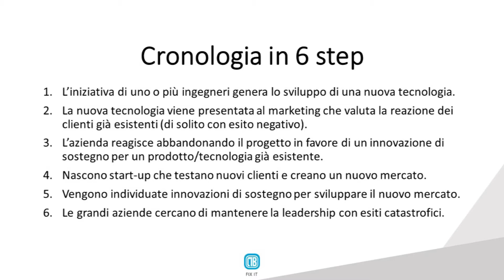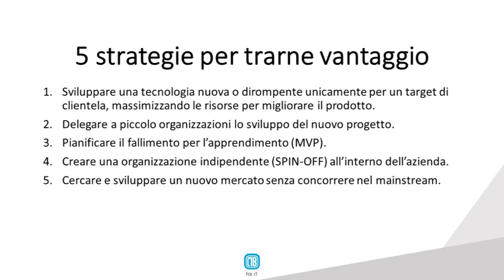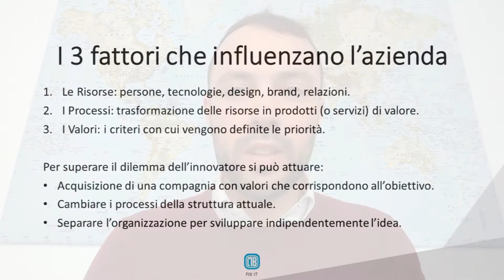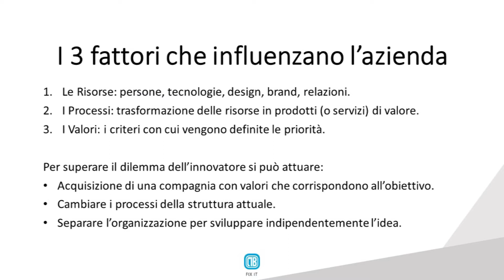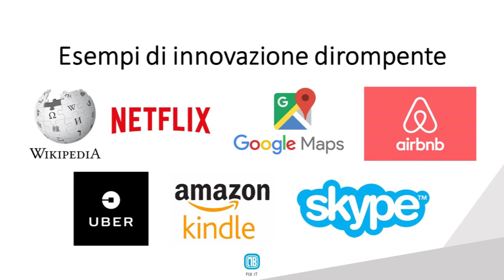Il Dilemma dell'Innovatore di Clayton Christensen in italiano - Riassunto parte 2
Riassunto in italiano del libro The Innovator's Dilemma: When New Technologies Cause Great Firms to Fail (seconda parte) pubblicato nel 1997 e scritto da Harvard Clayton Christensen, professore della Harvard Business School e consulente economico americano, considerato tra i massimi pensatori mondiali sull'innovazione e padre della disruptive innovation.

Vuoi acquistarlo?

Esistono due tipologie di innovazione: l’innovazione di sostegno (sustaining) e l’innovazione dirompente (disruptive).

Nel primo caso le aziende si concentrano sul miglioramento delle performance di un prodotto attraverso i feedback del mercato (clienti); questo avviene tramite la riduzione dei difetti e l’incremento della produttività. Le innovazioni dirompenti invece hanno performance molto più basse rispetto le richieste di mercato, hanno più difetti e sono più lente. Questi prodotti nascono dall'esigenza di una nicchia che il mercato attuale non riesce a soddisfare.

Il dilemma dell’innovatore sta nel fatto che l’innovazione di sostegno soddisfa i bisogni odierni del mercato, mentre l’innovazione dirompente si evolve dalle richieste future dei clienti. Seguire un’innovazione di sostegno ha senso nel breve periodo ma, alla lunga, può far fallire un’azienda; d’altro canto, investire in una nicchia o su un’opportunità “non fondata” è un nonsense eppure molte aziende sono nate proprio da questo principio.

Dunque, su quale puntate?

(edito da Franco Angeli)